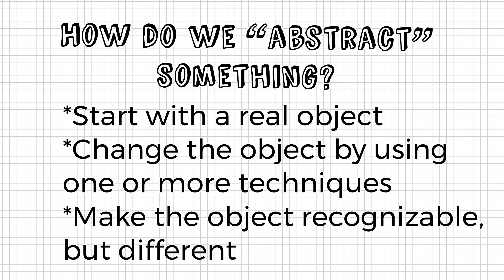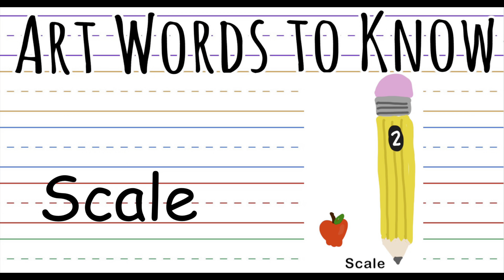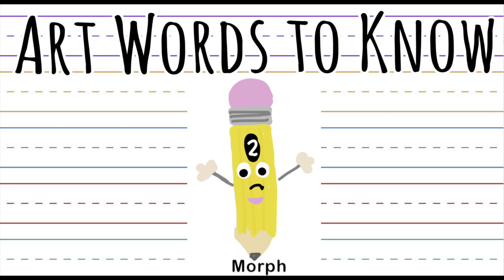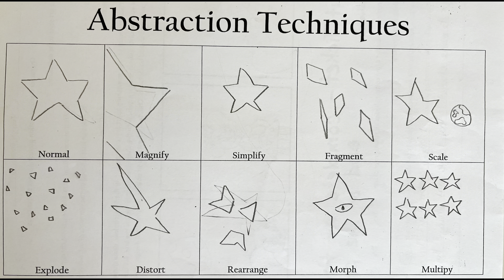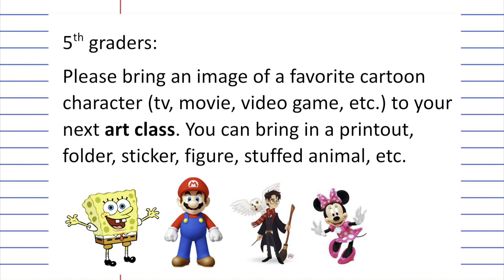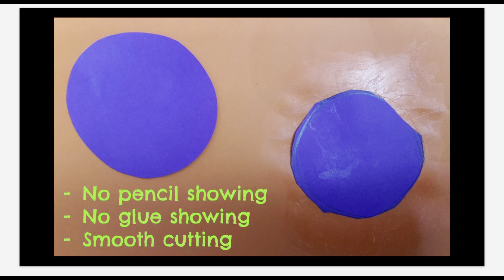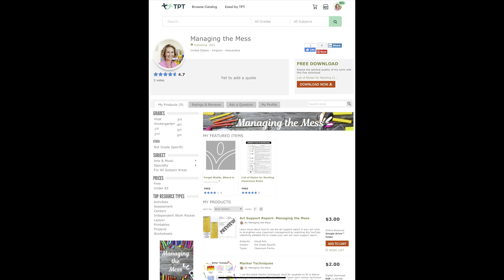Character Collage Abstraction Lesson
Hi! I’m Katie Jarvis. I am a K-6 elementary art teacher. In this video I share a fun abstract character collage lesson that I do with my 5th grade students. I break down how I prepare before the lesson, how I introduce, and teach the lesson. The resources mentioned in this video are available in my TPT store.

Looking for ways to improve your elementary art classroom management and make your job easier? Want to feel less alone in this crazy career? I make videos for art teachers like you every single week.

I used TruRay Construction Paper

🛍️Managing the Mess Amazon Storefront

🖍️MANAGING THE _______ series

* Do You Know How to Start Art?  My Guide to the Beginning of an Elementary Art Class 2023

Timestamp
0:00-